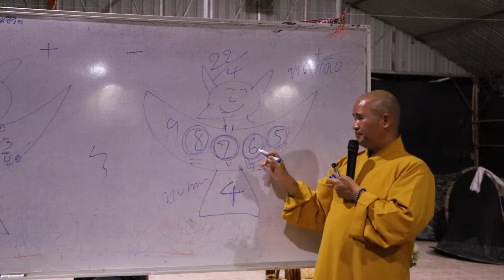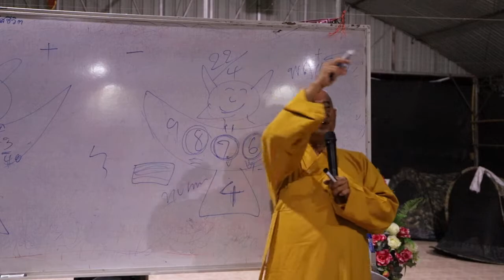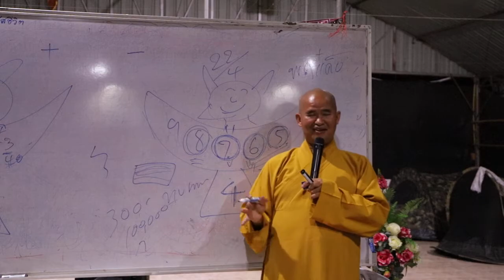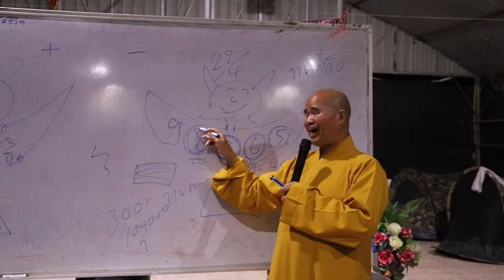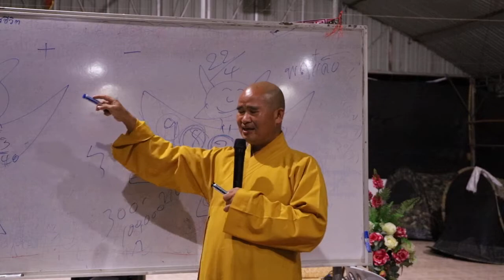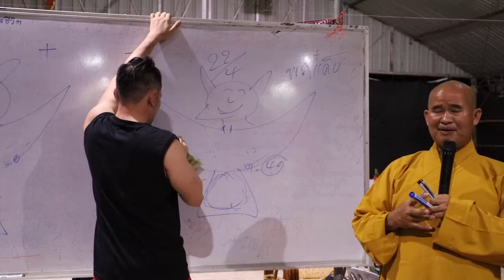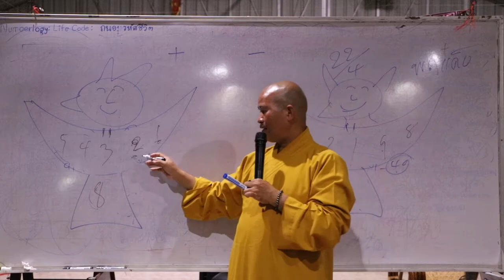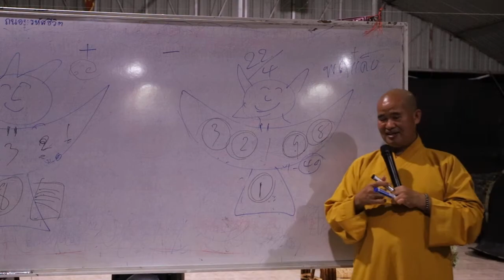ถนอมรหัสชีวิต วิญาณนก เลข 3-8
ถนอมรหัสชีวิต